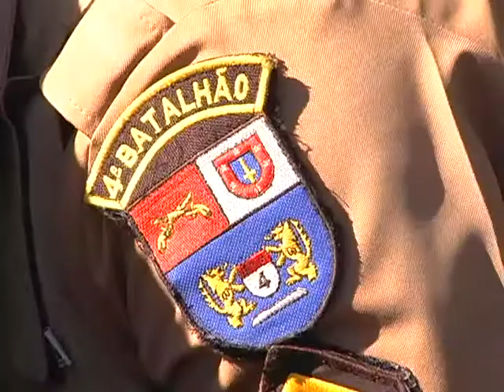DELEGADO FALA SOBRE OS ATENTANDO A RESIDÊNCIAS EM MARINGÁ